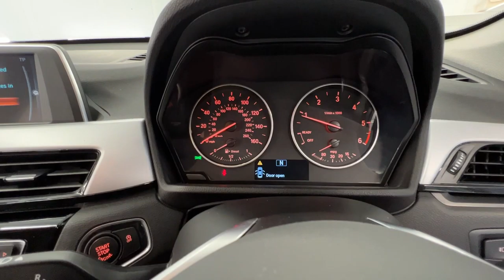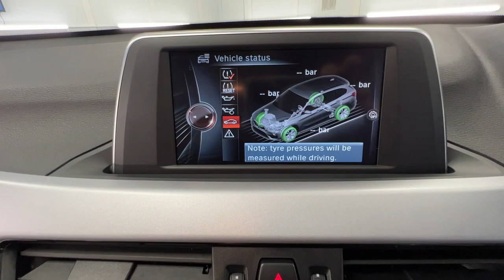Country Car Barford Warwickshire BMW X1 For Sale